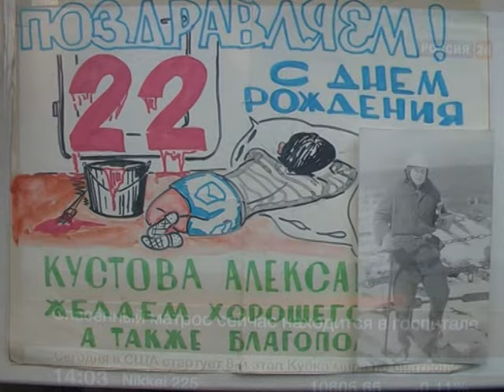ОН НЕ ВЕРНУЛСЯ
9 февраля в утренние сумерки т/х "ALEXANDRA" следующий из Японии в Китай был потоплен  южнокорейским контейнеровозом. Чудом спасся один боцман. Мой друг - капитан Александр Крикун и весь экипаж домой не вернулись...